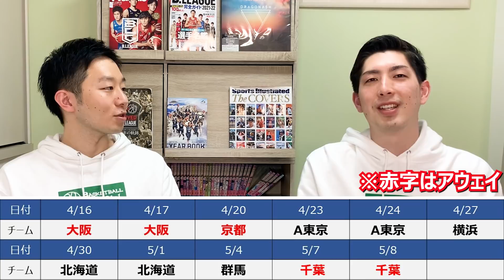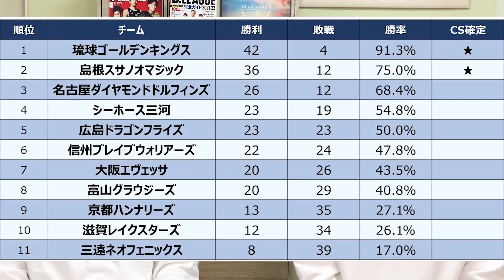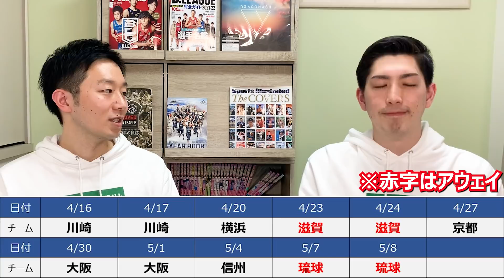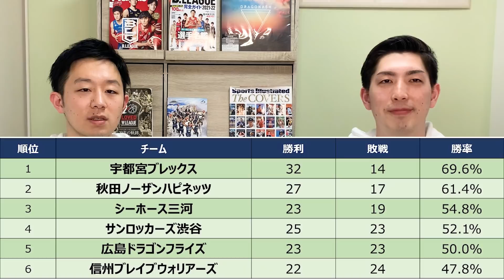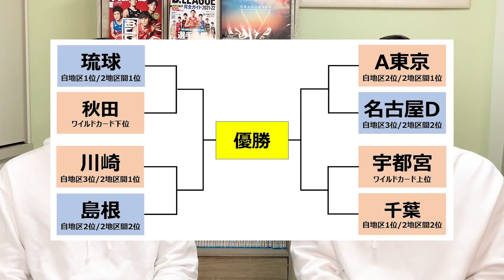【分析】CSへ進むのはどこだ⁈Bリーグ チャンピオンシップへの道のりを徹底解剖!!【バスケ】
2for1のYoutubeチャンネルでは動画の広告スポンサーを募集しています。企業でも個人でも2for1の動画内に広告を掲載できます。また、2for1で一緒にバスケの発信をしていく仲間も探しています。

〒104-0061　東京都中央区銀座1-22-11　銀座大竹ビジデンス2階

●人気の動画